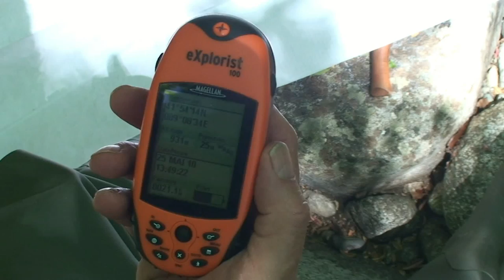Pêche en Corse:paysages autour de Moca-Croce de Zicavo du coscione.Juin 2010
La pêche n'est pas une fin en soi mais un moyen de s'imprégner d'une nature généreuse et sauvage.